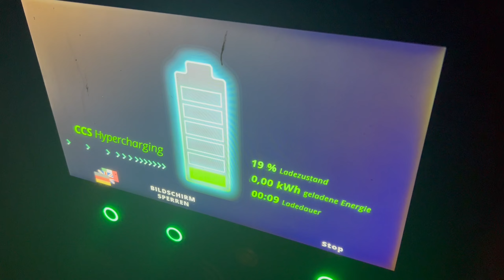Machine Gun Kelly Waldbühne Berlin